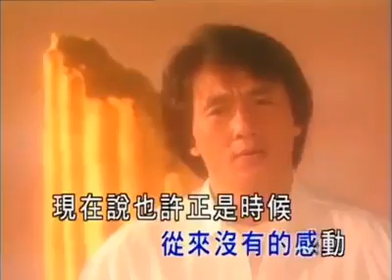Jackie Chan Voice